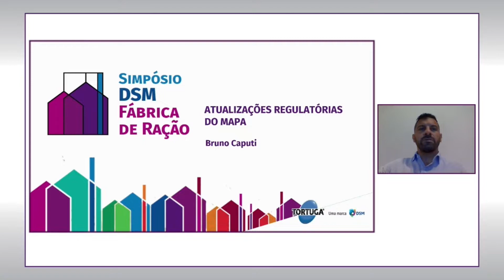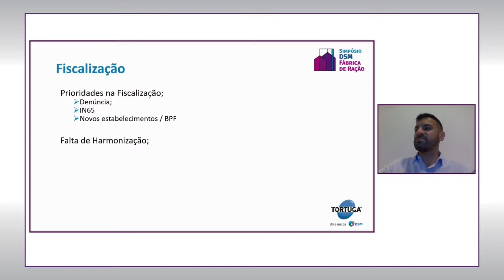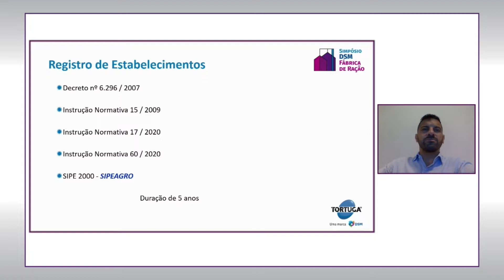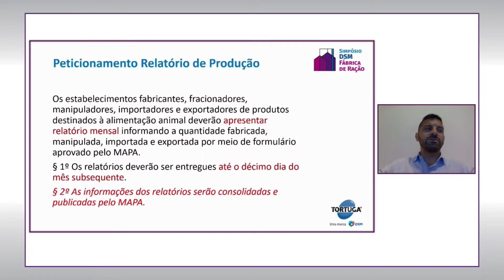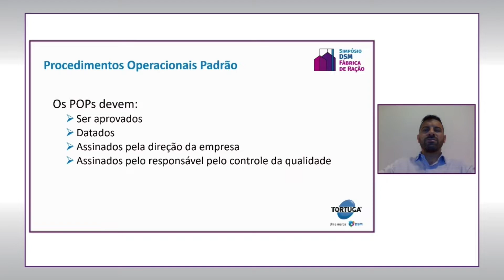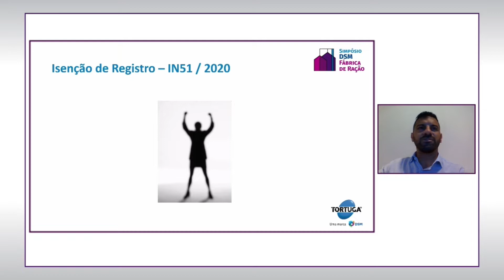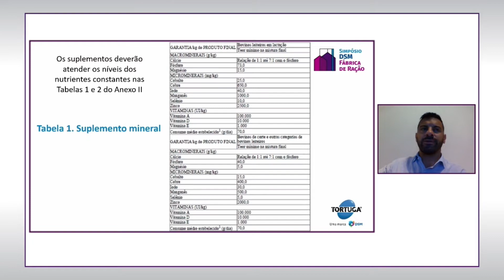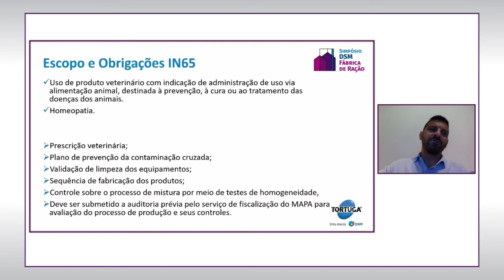SIMPÓSIO DSM FÁBRICA DE RAÇÃO 2022 - PARTE 4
Quarta parte do Simpósio DSM Fábrica de Ração 2022 apresentado em 05 de outubro de 2022